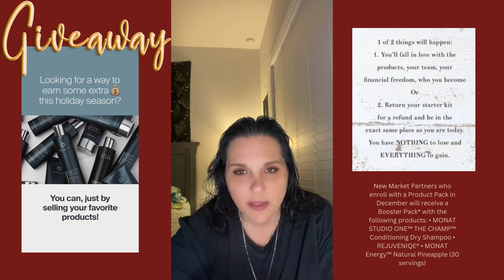Incentive for YOUUUU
Hey Everyone! I am Amanda. On this channel I share positive truth about Monat products and the business. You can finally know the truth provided by facts, advice on hair, skin, and wellness. you'll learn why Monat is the best MLM. You will learn why MLM is so important and thriving right now. You'll learn about the products, testimonials, gratitude, why I love this business and how you can become part of it. You will also learn if it is even something you would be interested in and how to be your own BOSS! I am not hear to feed you a dream but only to speak the truth.

Want to understand why all the negative things you hear about Monat are not backed by evidence. Want to hear the truth and see the products and business for what it truly is? Then I am hear to help. Take my quiz at